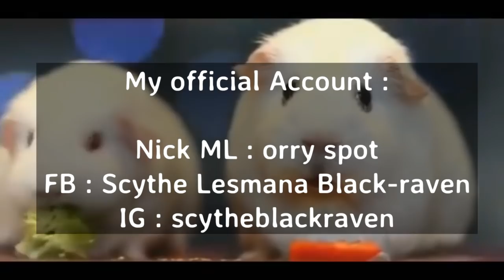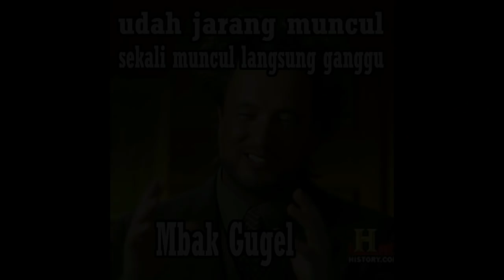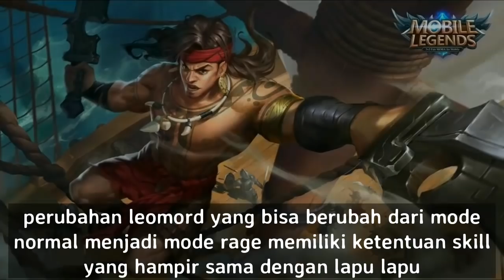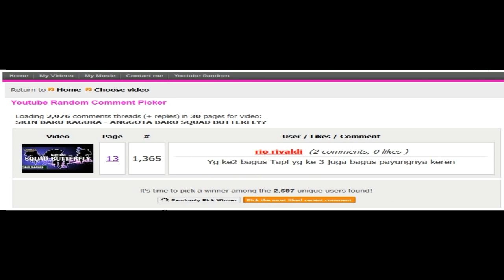HERO BARU SETELAH CLAUDE DAN VALE – SANG KSATRIA DARI NERAKA YANG MEMILIKI DUA KEPRIBADIAN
Hai para ML’ers... bertemu lagi dengan saya dalam channel orry spot...
baru-baru ini,,, mobile legends merilis 2 hero baru di advanced server, yaitu claude dexter dan vale...
lalu siapakah hero selanjutnya? dan seperti apa tampilannya?